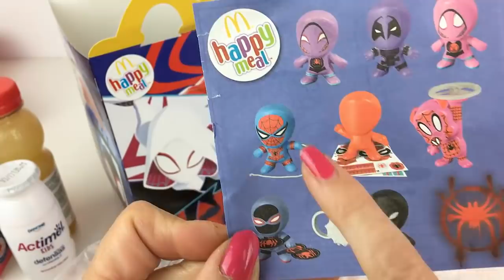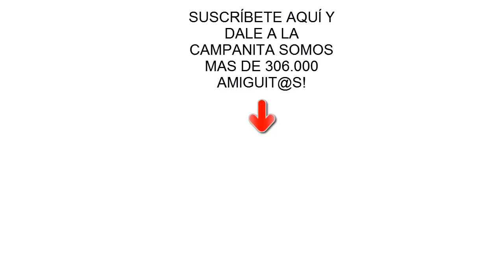Talking Tom y Angela: Drive Thru en Mcdonalds con juguetes / Videos para niños en español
My Talking Tom y Ángela se encuentran en el Drive Thru de Mcdonalds y se toman un menú infantil de Happy Meal con juguetes sorpresa y muñecas lol surprise. Se encontraran a sus amigos Bob Esponja y Patricio. Videos para niños en español.
Video con los peluches mas divertidos de nuestro canal de youtube, esperamos que te guste! no te lo pierdas!